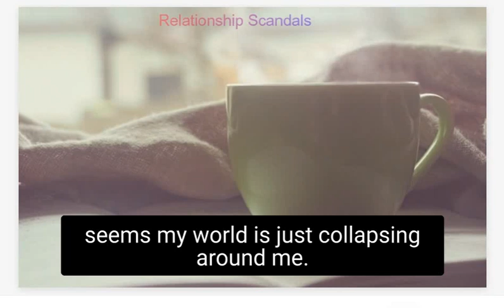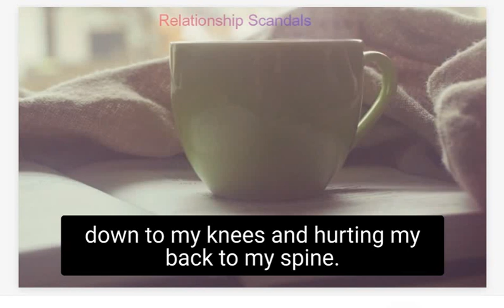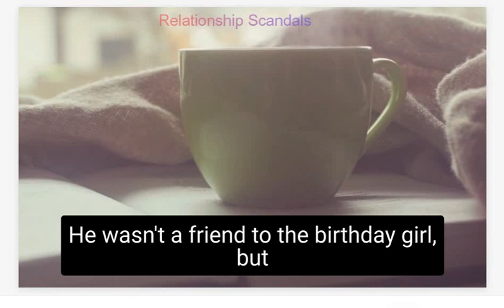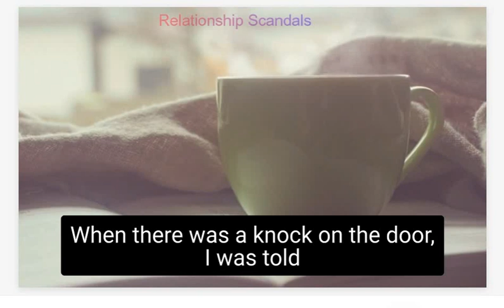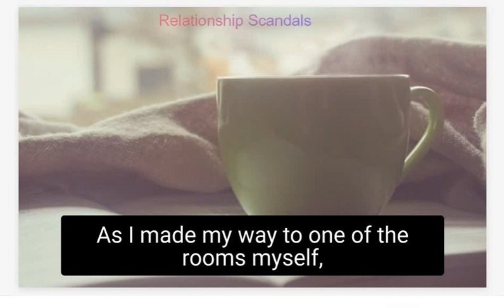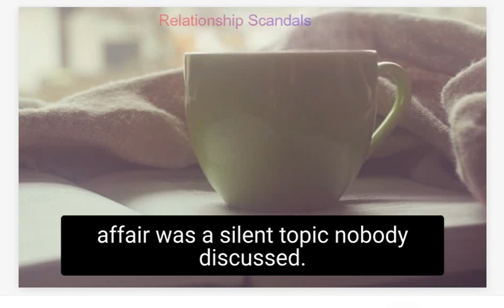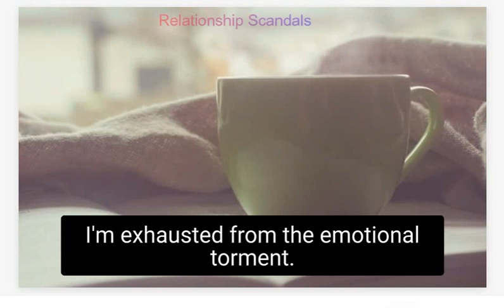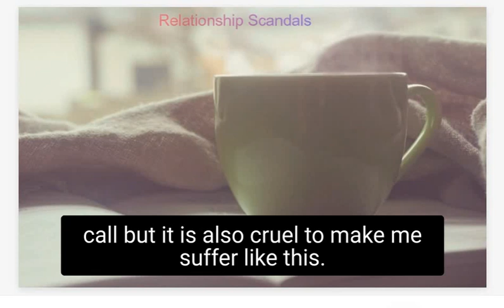Bachelorette Night Scandal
Bachelorette night scandal and regret

Categories: Storytelling, counseling, dating advice, blog, romance, cheating, cheating wife, cheaters exposed, valentines, love, breakup, novel, storybook, audiobook, podcast, military wife, military husband, valentine break up, valentine love, love story.